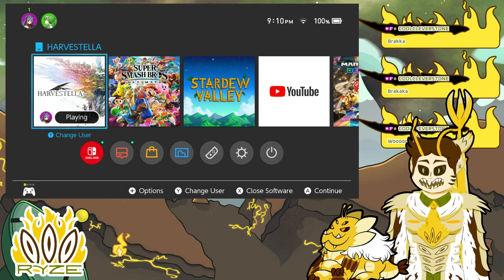Tiella, Otella, Nutella: Harvestella Part 9 (VOD)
Quit thinking about your dead girlfriend, you know your girlfriend, who's dead, you killed her, dead girlfriend

Programs

Rigging: Live2D

Face Tracking: Vtube Studio

Outline: Shoost

SFX: Audiomimi

Chat Box and Scene Transition: Skura Studios

TITS Models: empower_3d, neutralize, cgdyryo, Jihambru